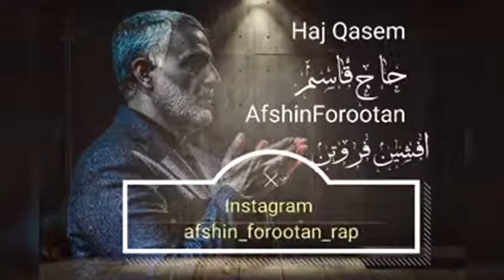Cruel Terorist Soleimany